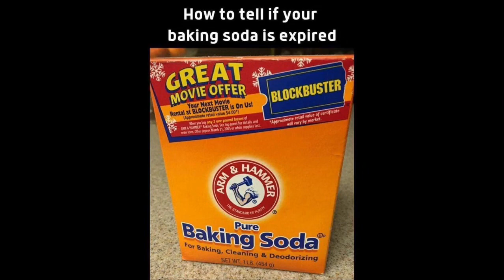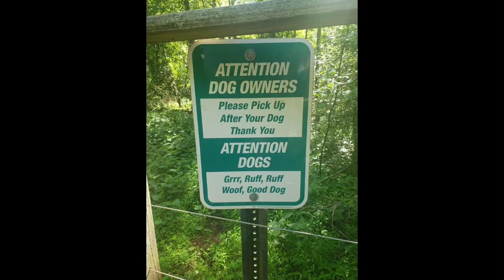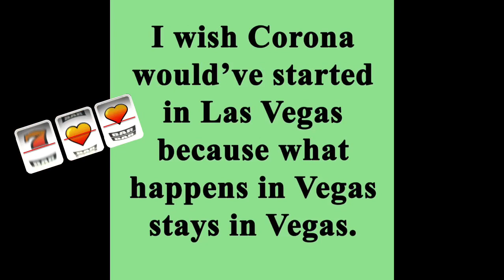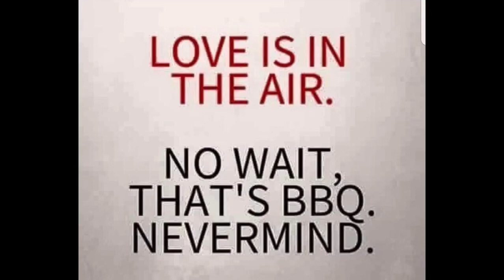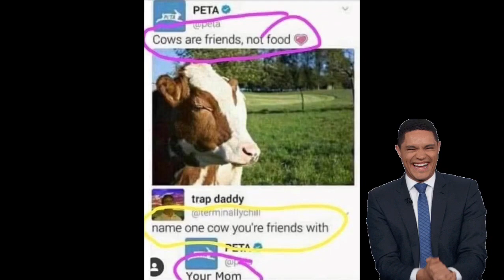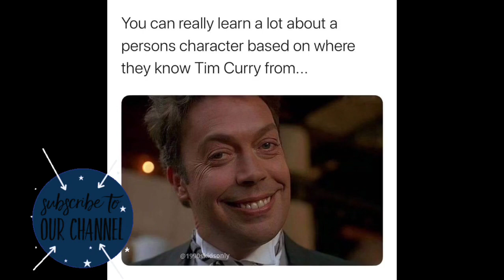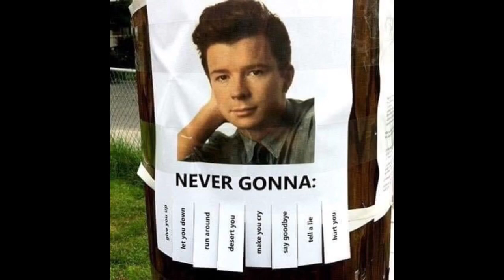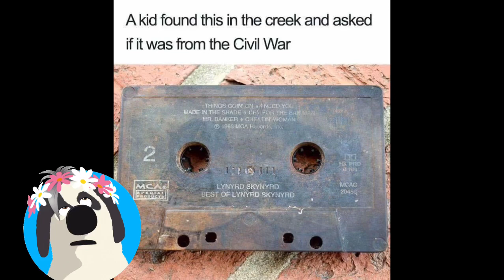CORONAVIRUS MEMES TO MAKE YOU LAUGH #20/COVID-19 jokes/funny video/Meme compilation/dank memes 2020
Coronavirus memes to make you laugh! Memes to make me laugh. Try not to laugh challenge! With all of the depressing news lately, we need some COVID-19 jokes to make us smile! COVID-19 jokes, meme compilation. Dank memes 2020.